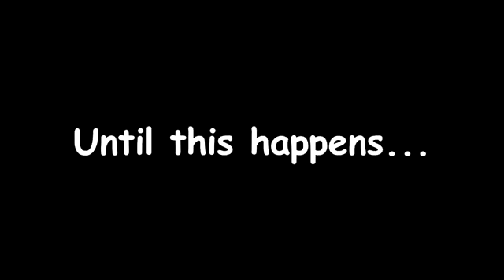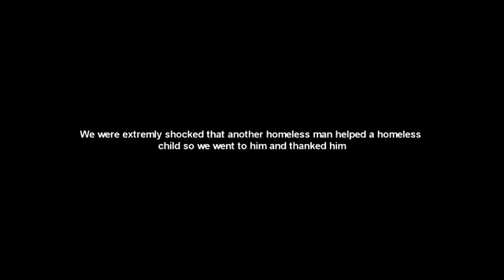Homeless child experiment